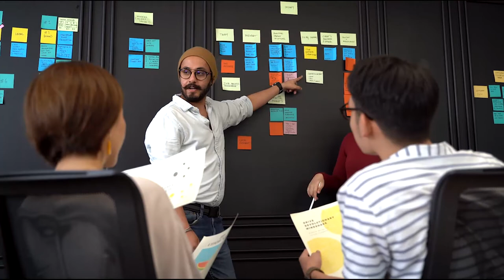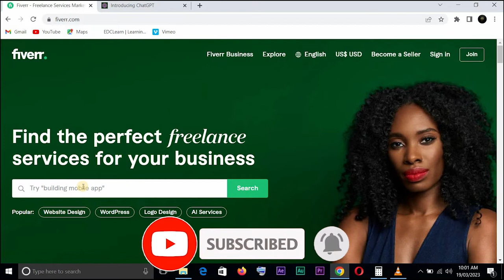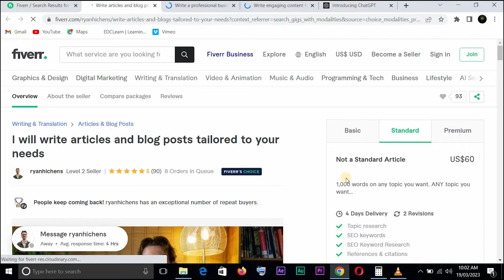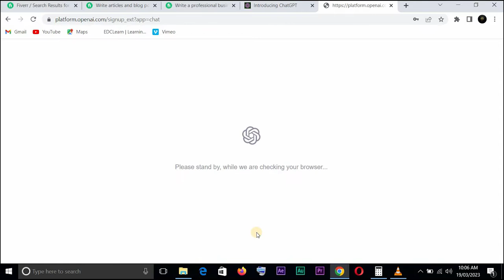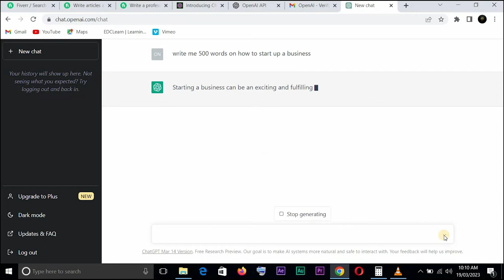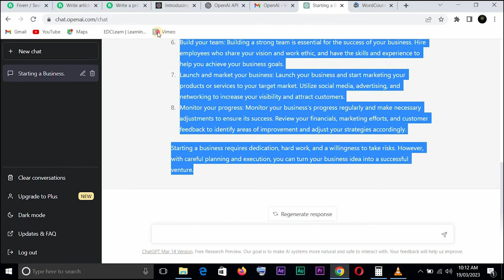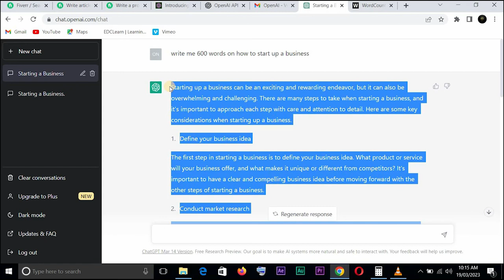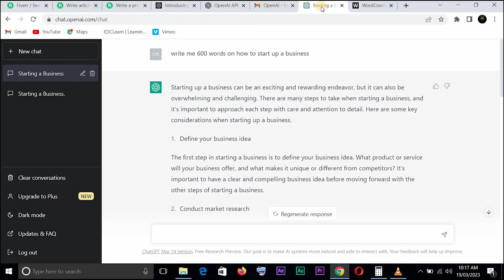ChatGPT Tutorial | Make Money on FIVERR with CHAT GPT | Easy Method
00:00 - intro
02:43 - gigs on fiverr using chat gpt
05:38 - setting up your chat gpt
10:24 - how to count your words.

Chat GPT is OpenAI's most recent brainchild capable of generating human-like answers to a spectrum of questions across very many different subjects. It can also explain, read and write computer codes in various computer languages. Put short, ChatGPT is a powerful tool - A very powerful tool. The question now is, How can you make money using ChatGPT? That is the question that would be answered in this video, and if you stick around till the end, for sure, you would find out.

Is it truly conceivable? Indeed, in the "Millionaire by 25" YouTube channel, we share systems that work for everybody to bring in cash on the web, assemble automated revenue, or even make a practical online business.

there are creators on Fiverr who make upwards of $100,000 per year using ChatGPT. While this amount may not be attainable by everyone, most people can at least get to a couple thousand per month on Fiverr. And you can be one too.